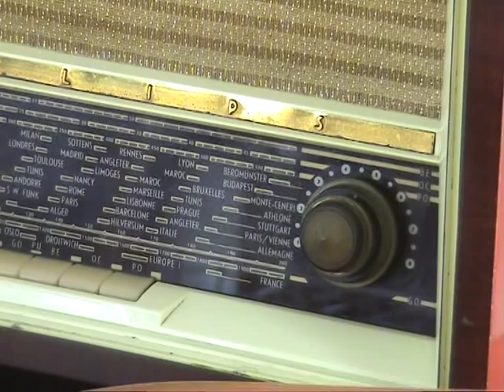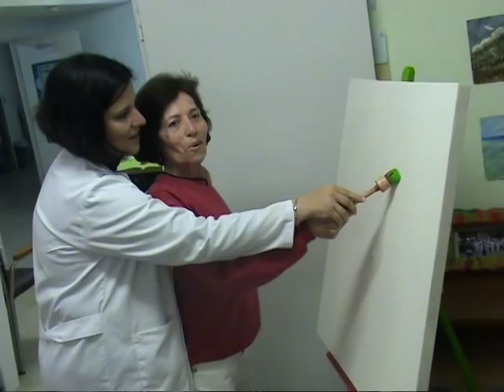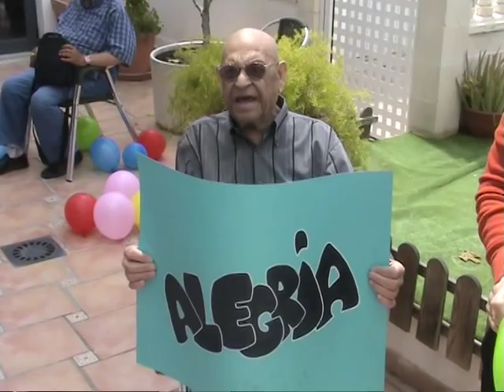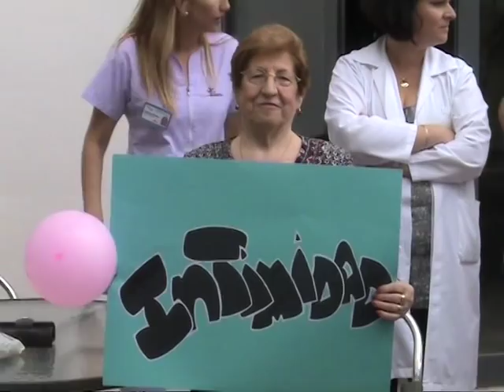LIPDUB RESIDENCIA PARA MAYORES MEDITERRANEA Benirredra Gandia Video Tercera Edad Grupo Castillo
Los Residentes y Trabajadores de Residencia para mayores Mediterranea en Benirredrá Gandia realizan el video cantado con mucha marcha y divertido de nuestros mayores. El mejor lipdub o video de una residencia para la tercera eded en Gandia.